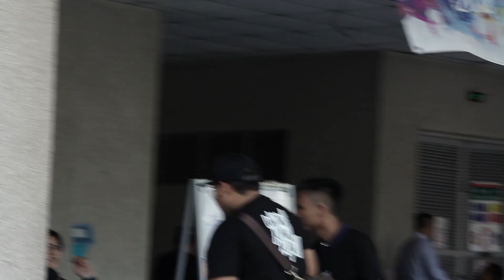Tukar modal RM 1 Jadi RM 1,000. Part 1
lihat sendiri bagaimana dengan Modal RM 1 saya berniaga sampai untung Rm 1,000